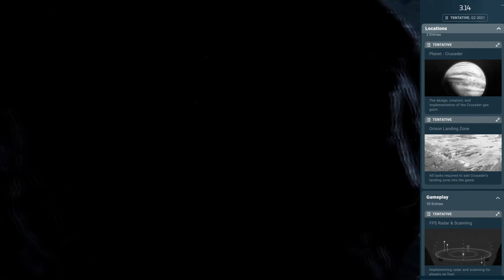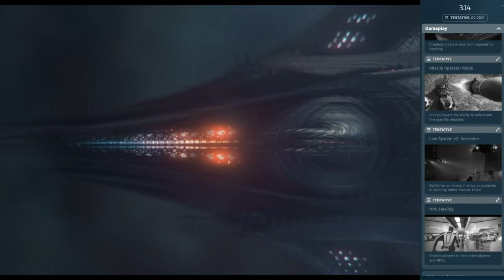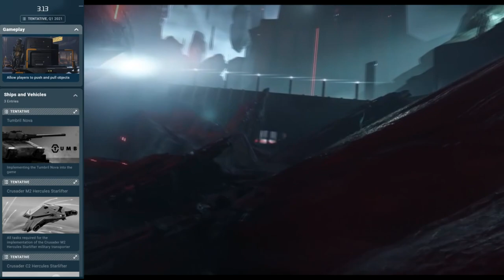🌐 Análisis de los parches 3.13 vs 3.14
📌En este video analizamos los parches 3.13 y 3.14

2nd Hard Disk 1TB WD BLACK SATA 6 Gb/s, 64MB CACHE (7200rpm)
Logitech G502
T.16000M FCS FLIGHT PACK
Saitek X52PRO